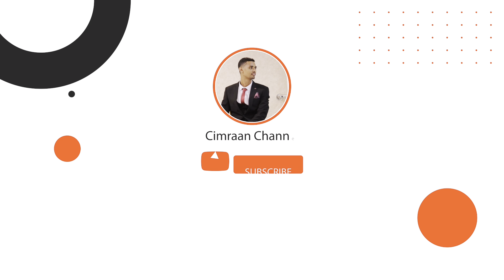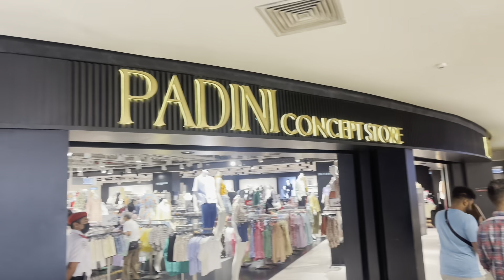WAXAAN BARAY WALAALKEYGA MALAYSIA IMAADI WEEKU FARAXDAY…🥰❤️